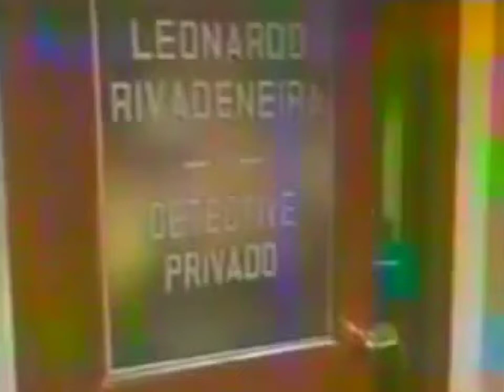En Carne Propia 1990 (cortinilla telenovela)